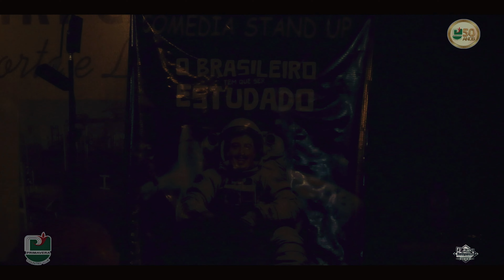WANDERLEI GRILLO | Stand Up | Primavera Country Club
O humorista Wanderlei Grillo, se apresentou (22/06/2024) no Primavera Country Club, para arrancar muitas risadas do público durante a apresentação da comédia stand up “O brasileiro tem que ser estudado”.

Ator, redator e humorista, Grillo, revela que o espetáculo coloca uma lente de aumento em acontecimentos do cotidiano, trazendo uma visão leve e bem humorada de várias situações da vida, despertando uma reflexão onde sempre podemos aprender com nossos erros e falhas.
“Bebendo das fontes da Comédia Stand up, a apresentação navega pelo universo do ser humano com humor crítico, passando pelo pastelão, sarcasmo, surrealismo e inteligência. Sofisticado em sua comicidade e, ao mesmo tempo, simples e direto em sua comunicação, o espetáculo é um jogo prazeroso, tanto aos que estão no palco quanto aos que estão na plateia. O resultado é uma noite de muita risada e diversão sem cair no apelativo nem no besteirol”, destaca o ator.